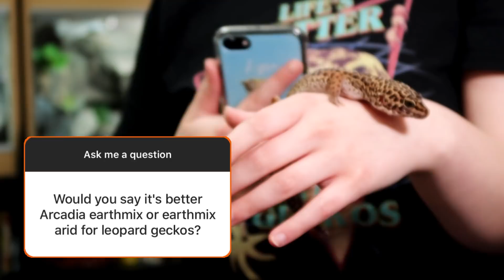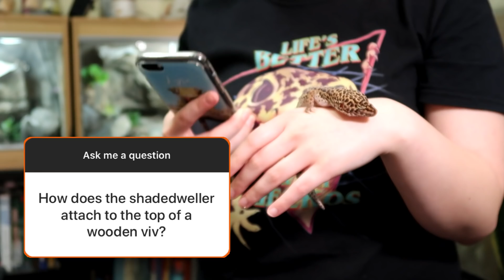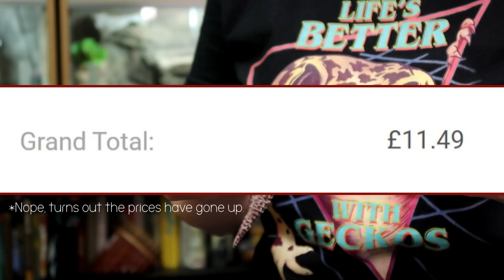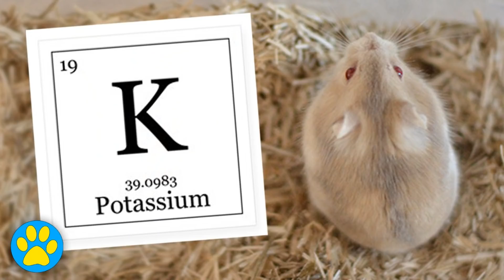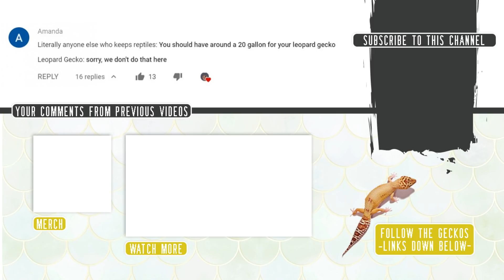How Much Do My Geckos Cost Me? | Leopard Gecko Q&A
Today I'll be answering your Leopard Gecko and Crested Gecko questions from Instagram. How much do my geckos cost me each month? Would I ever get an amphibian? The hardest part of caring for pets for so long? And much more!